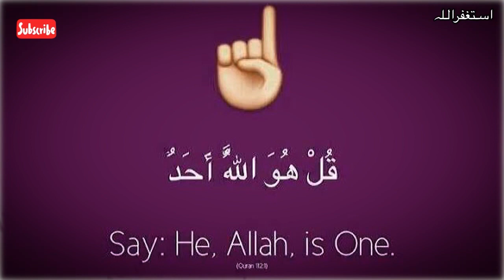Soodi Karobar | Emotional Bayan | Saqib Raza Mustafai | Latest Bayan | Live Bayan | Deeni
سودی کاروبار اور اللہ پاک کے احکامات۔
Scholar : ( Mohammad Saqib Raza Mustafai )

My channel is all about related to the islam,
For listening islamic bayans please

This channel i created for my muslims brother and sisters who wish to feel blessy to listen islamic ahadees quran ayah and bayan’s from world’s greatest scholars of islam.

Ay ALLAH hmain aisi tofeeq ata farma hmari sb mao behno’n bhaiyo ko ay allah hum tere nabi k wo seyah kar umatti hn jo itny gunho’n or fahash o fazooliyat ki seyah kariyo’n me doobay hvy hain ay allah hum tabah o jaen gy agr tu ny hmain gunaho me hi chorr diya hum apni jano’n ko halaqat me daal lain gy hmain tanha na chorriyo hmary RAB... 😭 [Say Ameen]